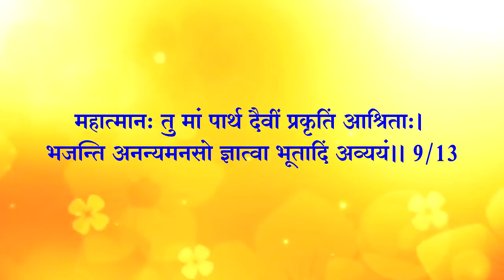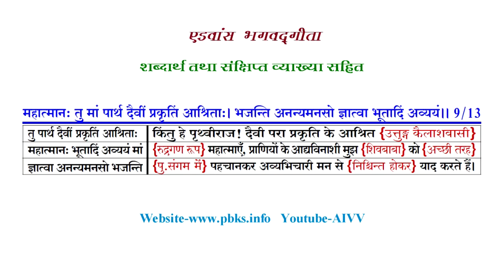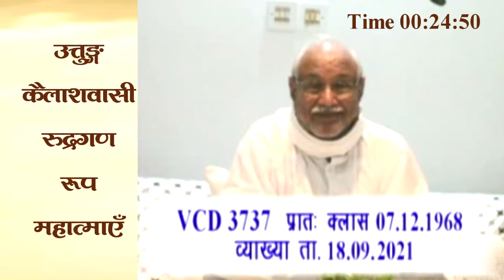अध्याय 9-13 ll AIVV भगवद्गीता क्लास Date 01.02.24 श्लोक अभ्यास ll Bhagavad Gita Class Shlok Abhyas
राजविद्याराजगुह्ययोग

मेरी एकमात्र अध्यक्षता के कारण से ही प्रकृति समस्त जगत को ‘विपरिवर्तते’ अर्थात् विपरीत दिशा में परिवर्तित करती है।’’ इसका सीधा अर्थ है कि इस संसार का कालचक्र सतयुग-त्रेतायुग से द्वापरयुग-कलियुग की गिरती दिशा में अर्थात् देवताई-सृष्टि से आसुरी-सृष्टि की ओर प्रकृति के गुणों के आधार से घूमता है; किन्तु परमपिता की अध्यक्षता में प्रकृति इस तरह से विपरीत दिशा में परिवर्तित हो ऊपर उठ जाती है कि नए युग सतयुग आदि का ही आरंभ होता है अर्थात् दैवी-सृष्टि के निर्माण हेतु ही परमपिता परमात्मा ‘हैविनली गॉडफादर’ इस सृष्टि में आते हैं। यह परमपिता परमात्मा के एकव्यापी स्वरूप की अध्यक्षता में प्रकृति का ‘विपरिवर्तते’ स्वरूप है। यदि परमपिता का एकव्यापी स्वरूप श्री कृष्ण है और यदि उन्होंने द्वापरयुग के अंत में गीता-ज्ञान दिया तो बाद में परिणाम क्या निकला? और भी ‘‘अधिक पाखंडी, घमंडी, अभिमानी, कामी, क्रोधी एवं अज्ञानी आसुरी संपत्ति से प्रवृद्ध हुआ पापी-अधर्मी कलियुग आया।’’ यह तो ‘जगद्विपरिवर्तते’ नहीं हुआ। अर्थात् यहाँ पर यह स्पष्ट हो जाता है कि द्वापर के अंत में न तो गीता-ज्ञान दिया गया था और न ही परमपिता परमात्मा का एकव्यापी स्वरूप श्री कृष्ण है; किन्तु यह सत्य है कि इस प्रकार की भ्रांतियों से आसुरी-सृष्टि का निर्माण अवश्य होता है, जिसे आज हम सब देख रहे हैं।. Read more 👇

Copyright :    AIVV